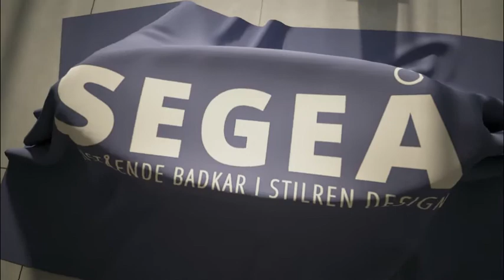Freestanding bathtub SEGEA SGA-531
This product is tailored for Clients who value sophisticated original design. Thanks to its symmetric elliptical shape the bathtub creates unique atmosphere in a bathroom. Profiled oblong edges of the bathtub determine its unusual look and provide optimal position while taking a bath. Broad side edges narrow towards the middle of the bathtub giving it chic and elegant character.

A beautiful and solid bathtub was manufactured due to the high standard of workmanship. High-quality snow-white acrylic was carefully applied – the bathtub sides have perfectly smooth and shiny surface. The bathtub is covered with an antibacterial layer. Its bottom is particularly durable due to the double reinforcement. The double reinforcement muffles sounds and makes the bottom smooth. It does not bend and enables to keep the temperature of water for a long time.

Maintaining the high quality of manufacturing is particularly important to us. The Segea bathtub is beautiful and functional and first of all solid. The bathtub was designed in order to minimize their environmental effects during manufacturing and usage.